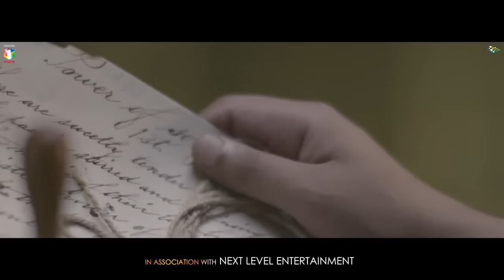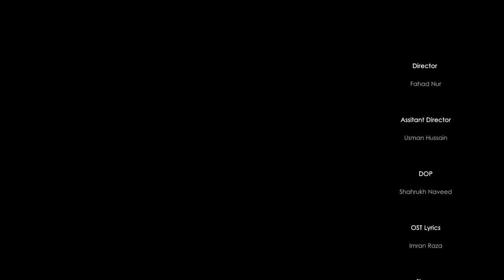Aye Zindagi | Nabeel Shaukat Ali | Video version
Hey guys! this is my Official Music Video of Aye Zindagi, one of the most loved OSTs of the year.

Spread the word by sharing it with your loved ones.